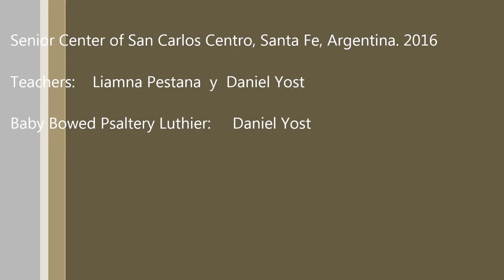Our Babys Bowed Psaltery in class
The Senior Center in San Carlos Centro, Santa Fe, Argentina. Playing the Babys Bowed Psaltery.

Centro de Jubilados en San Carlos Centro, Santa Fe, Argentina. Tocado los salterios de arco "baby".